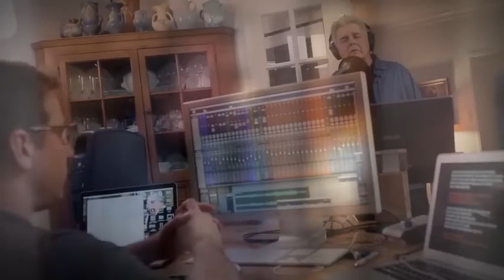Just a Little Lovin - Steve Tyrell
Steve Tyrell sings "Just a Little Lovin" from his album That Lovin' Feeling.